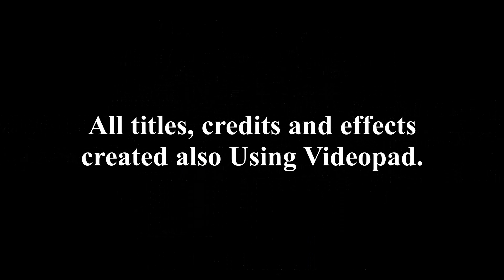The Tea Ladies at Capelfest. Ruby, Don't take your love to town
Track 6 by the Tea Ladies is one of my personal favourite from countries own King, the late great Kenny Rogers.  Written by Mel Tillis and originally recorded by Waylon Jennings in 1966.  Kenny first release this with his band The First Edition in 1969.